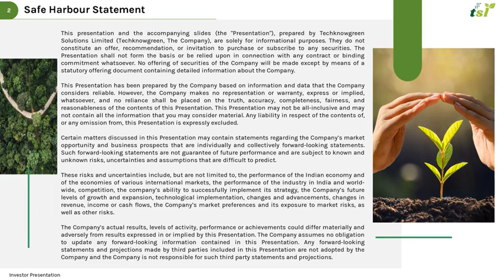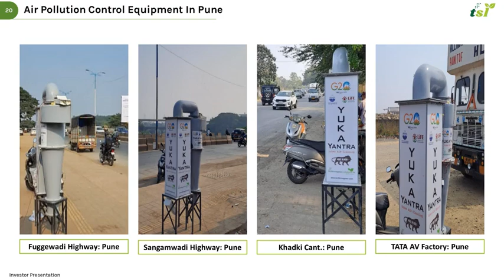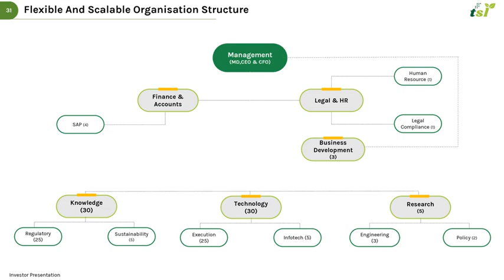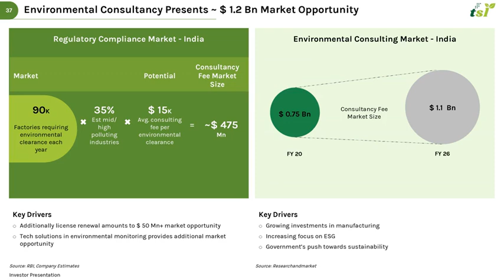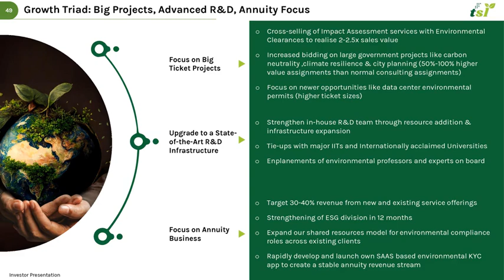Techknowgreen Solutions Ltd Investor Presentation for FY24 March 2024